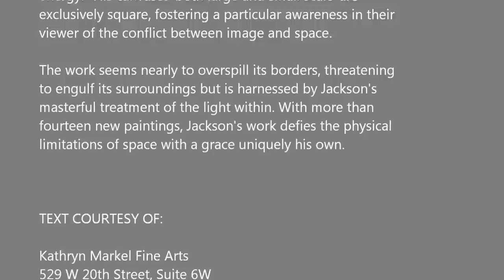KATHRYN MARKEL - Julian Jackson